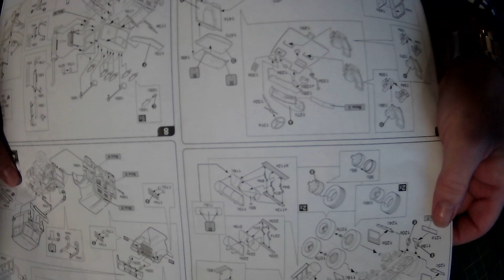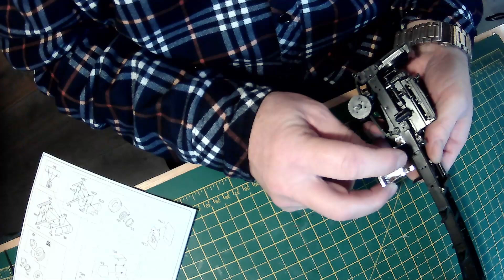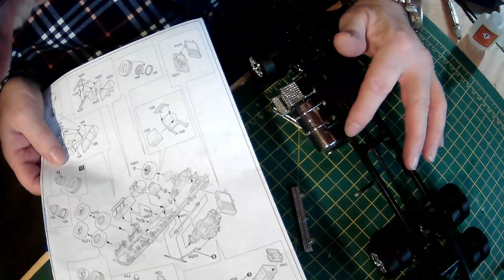BUILD THE AUSTRALIAN TRUCK STAGE 4 PART 3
Attaching The First Fuel Tank